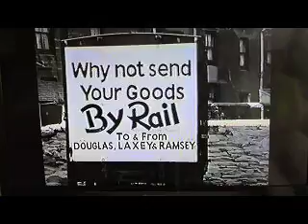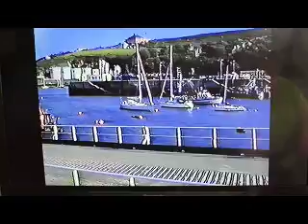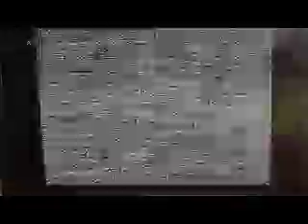IOM 008 Going Home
One week later, the King Orry took everything home again.